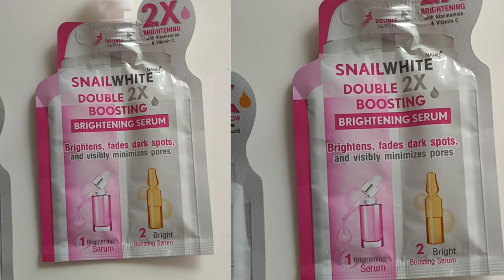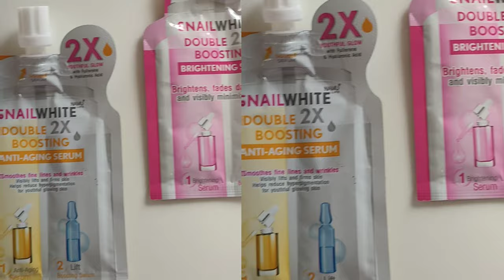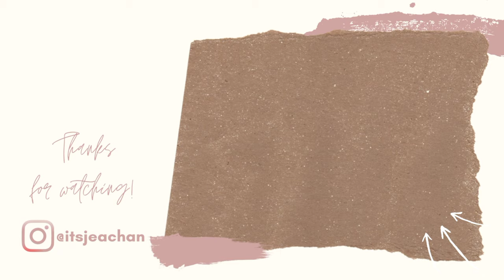Snail White Double 2x Boosting Anti-aging and Brightening Serum for 2 weeks review| Jea Chan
𝐂𝐡𝐞𝐜𝐤 𝐭𝐡𝐞 𝐏𝐫𝐨𝐝𝐮𝐜𝐭𝐬 𝐇𝐞𝐫𝐞 🥰❣️😘

Snail White Double Boosting BRIGHTENING & ANTI-AGING Serum 40ML + 40ML